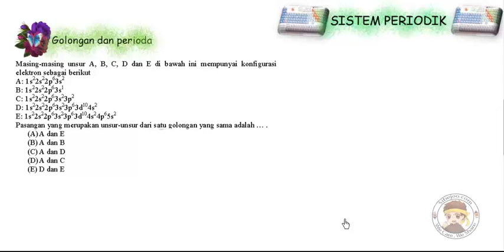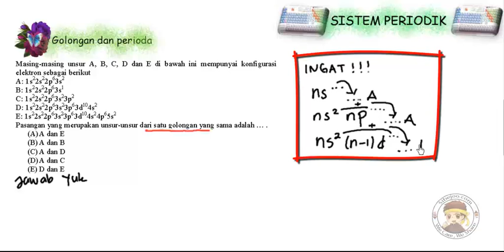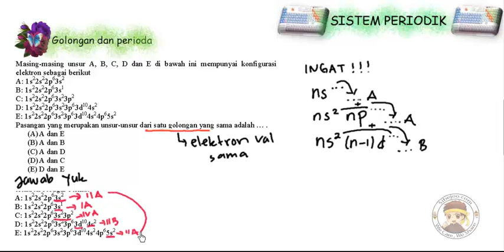(Sistem Periodik) Contoh Soal golongan dan periode 2